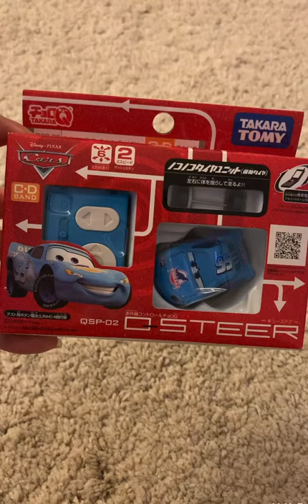Mini “Dinoco McQueen” Disney Cars Unboxing | 迷你賽車開盒 | 配置加速輪胎 speedy tires | 絕版Qsteer vintage 日本製造